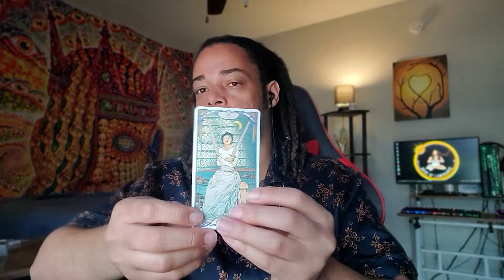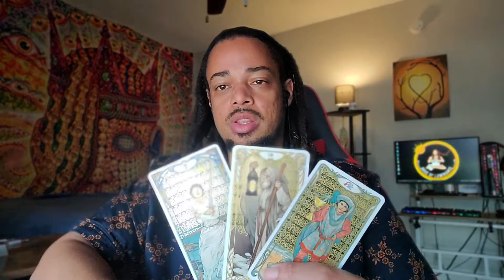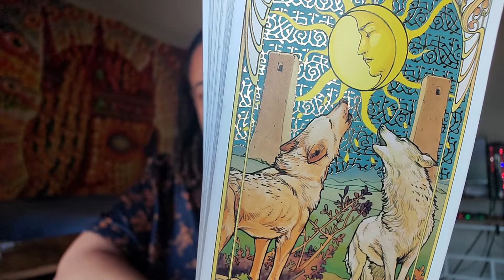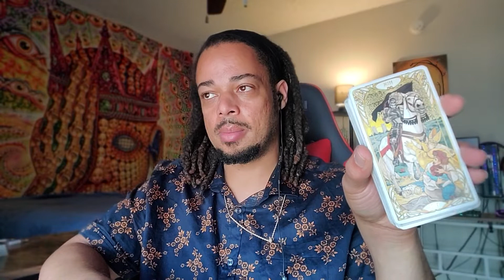Sagittarius Daily - "Why Deny Yourself This Sagittarius" - June 29, 2022 Mini Tarot Reading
OR
Cash-app: $LuminantLibra